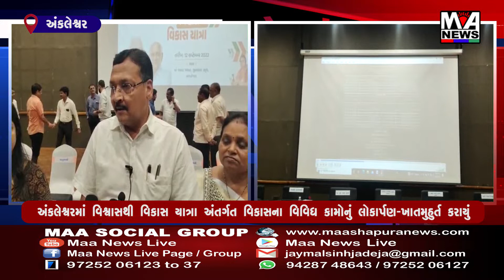અંકલેશ્વરમાં વિશ્વાસથી વિકાસ યાત્રા અંતર્ગત વિકાસના વિવિધ કામોનું લોકાર્પણ ખાતમુહુર્ત કરાયું